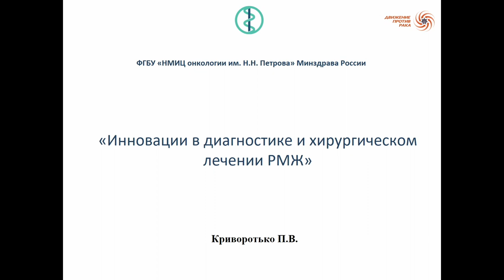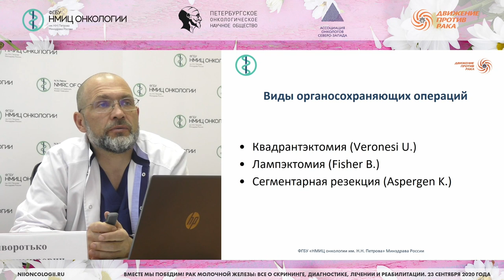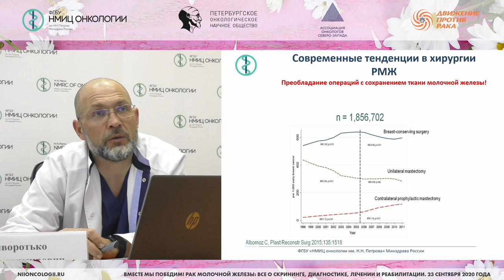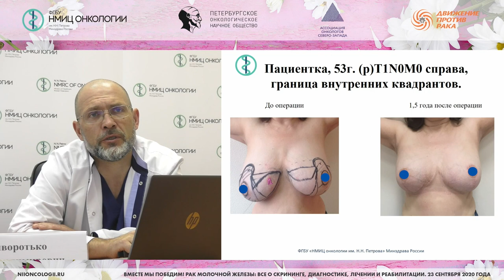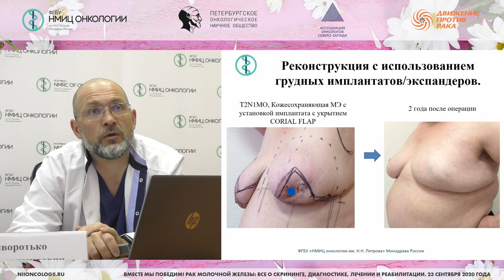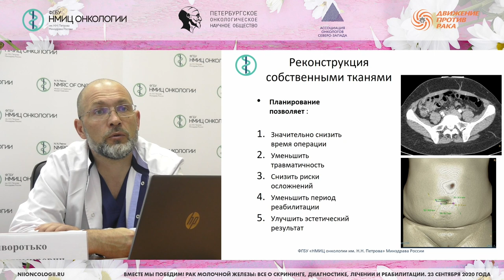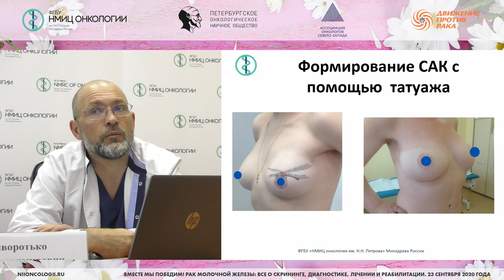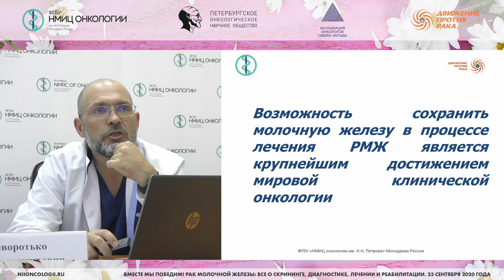Инновации в диагностике и хирургическом лечении РМЖ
Криворотько Петр Владимирович – заведующий хирургическим отделением опухолей молочной железы - врач-онколог, заведующий отделением онкологии и реконструктивно-пластической хирургии - пластический хирург, ведущий научный сотрудник научного отделения опухолей молочной железы НМИЦ онкологии им. Н.Н. Петрова, д.м.н., профессор

Школа пациентов и их родственников «Вместе мы победим! Рак молочной железы: все о скрининге, диагностике, лечении и реабилитации»